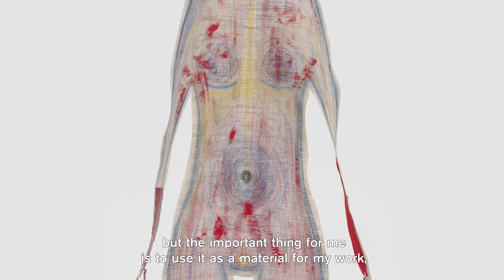IZUMI KATO AT PERROTIN PARIS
Japanese artist Izumi Kato introduces his exhibition at Perrotin Paris (August 29 — October 10, 2020)